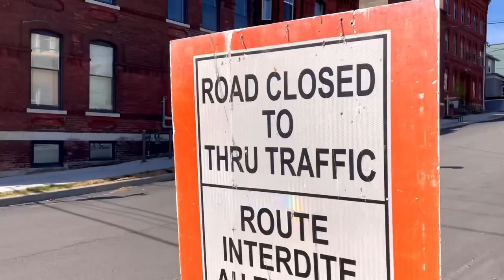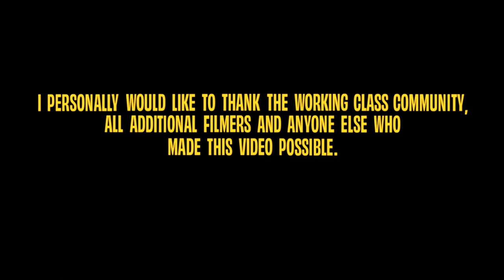Days Off - A Video By Kevin Murray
In Association with Working Class Skateboarding

Artist: Bunker Buster
Song: Arak Elite - Instrumental Version
Album: Anise
Licenses: Artlist Song Certificate
Social Creator License Number - zu3Q9C License owner - Kevin Murray

Artist: Rex Banner
Song: Sunday Best
Album: Urban Cross Vol. 2

Artist: The Magnetic Buzz
Song: Don’t Let the Summer End - Instrumental Version
Album: When the Sea Gets Wet

Artist: Rex Banner
Song: Sly Fellow

Artist: Larry and the Lamplighters
Song: 7th Heaven
Album: Larry and the Lamplighters

Artist: Aves
Song: Try So Hard - Instrumental Version
Album: Try So Hard

Artist: Jamie Bathgate
Song: Paint Beyond the Grey - Instrumental Version
Album: Immaterial

Artist: Rex Banner
Song: Homecoming
Album: Motor City Classics Vol. 2

Artist: Max Hixon
Song: Empty Words - Instrumental Version
Album: You Can Tell

Artist: Sensitive Detective
Song: Just So Happens - Instrumental Version
Album: Just So Happens

Artist: Chaun Davis
Song: Watch Out - Instrumental Version
Album: Be Mine

Artist: Alon Ohana
Song: Everyone’s Here - Alternative Version
Album: The Band Is Back